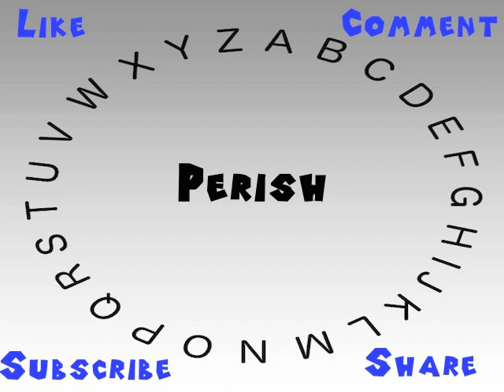How to Say or Pronounce Perish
This video shows you how to say or pronounce Perish.

How accurate does it say Perish? How would you say Perish?